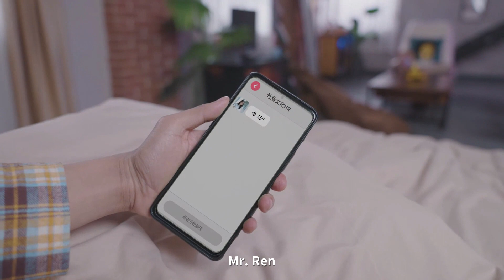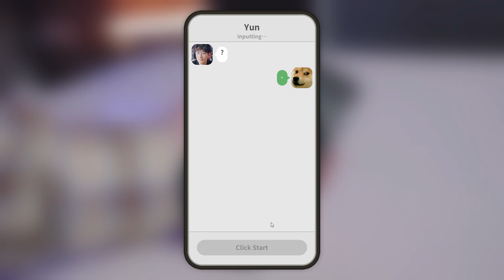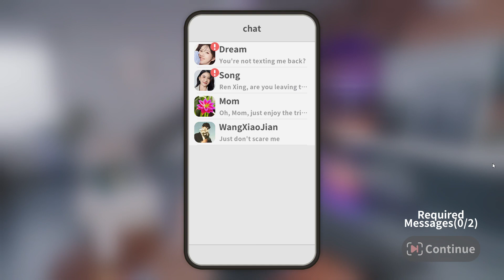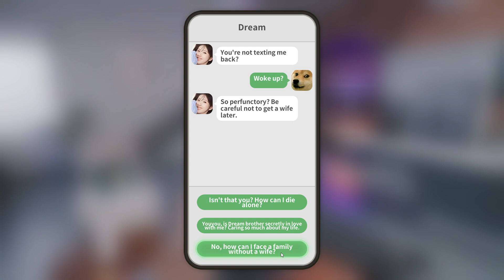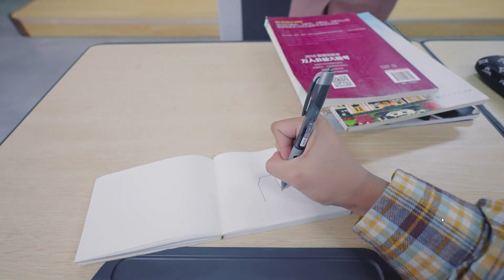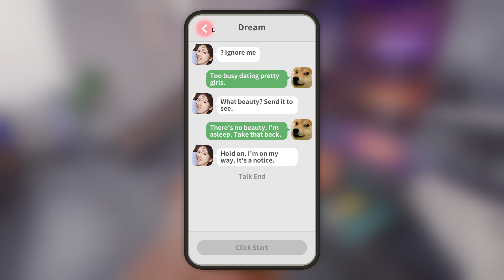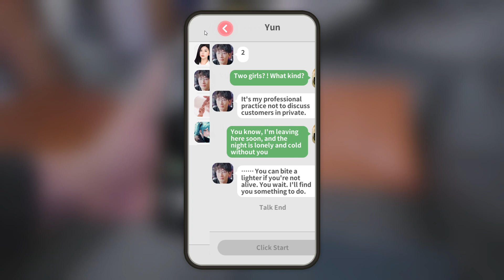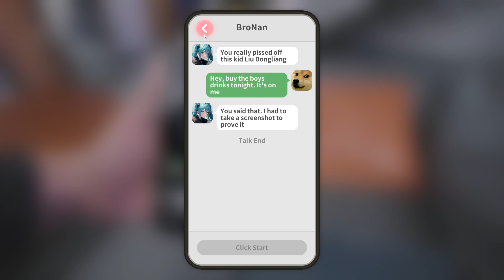Try And Love Gameplay